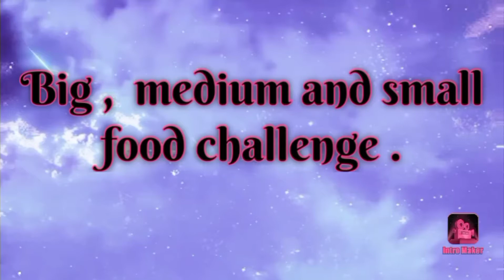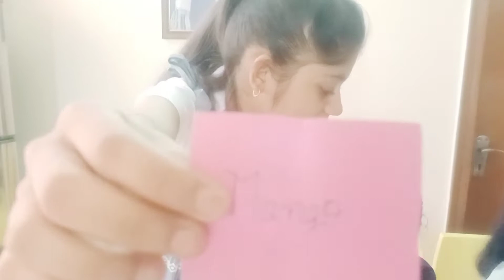big , medium and small food challenge .